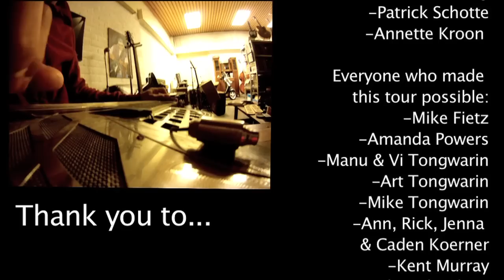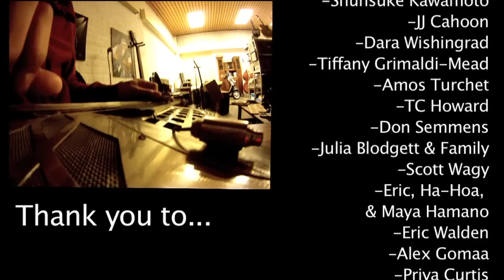Morwenna Lasko & Jay Pun: European Tour 2012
Morwenna Lasko & Jay Pun set out on a self booked tour in Europe (including Italy, Germany, and The Netherlands). This is a compilation of footage from their journey. Special thanks to Joe Lawlor.
-DMB Con-Fusion
-AER Amplifiers
Our Italian crew:
-Corsina Andriano
-Elena Pizzetti
-Chiara Renda
-Federica Bertorelli
-Silvia Bonetti
-Giulia Savarese
-Andrea Stagni
-Betty Copeta
-Claudio Trotta
-Maria Moia
-Maya Valdivia
-Lele Rasia
-Luca Russo
-Ezio Guaitamacchi
-Jam Magazine
-Lifegate Radio
-Shambala
-Ostello Bello
-Associazione culturale
La Caracola
-Theater of Marzabotto
Hosts & promoters in
Germany & Holland:
-Markus Tischner
-Fabisch Berlin
-Claudia Schuh
-Suse Nottrott
-Icke & Jutta Braun
-Andrea Rausch
-Rainer & Marion Voltmer
-Alice Salomon Hall
-Burgerverein Kleefeld e.V.
-Albert Holtslag
-Patrick Schotte
-Annette Kroon
Everyone who made
this tour possible:
-Mike Fietz
-Amanda Powers
-Manu & Vi Tongwarin
-Art Tongwarin
-Mike Tongwarin
-Ann, Rick, Jenna
& Caden Koerner
-Kent Murray
-Sandy Richardson
-Rolf Taylor
-Sarah Taylor
-Phyllis Kasonik
-Michelle Hurlocker
-Agnes Tenderenda
-Carolyn Lawlor
-James Woolwine
-Nathan West
-Dave Bartok
-Austin Cox
-Addison Barnhardt
-Tim Rose & Family
-Jen Cui & Family
-Becky Briggs
-Tommy Renino
-Pim Little
-Julia Farrill
[Red Bird Ink]
-Gina Marine
-John Brown
-Paul Heumiller
[Dream Guitars]
-Bobbi Snow
-Karl Pfefferkorn
-Shunsuke Kawamoto
-JJ Cahoon
-Dara Wishingrad
-Tiffany Grimaldi-Mead
-Amos Turchet
-TC Howard
-Don Semmens
-Julia Blodgett & Family
-Scott Wagy
-Eric, Ha-Hoa,
& Maya Hamano
-Eric Walden
-Alex Gomaa
-Priya Curtis
-Ben & Chrissy Jones
-Trish Foley & Family
-Sherri Smith
-Niall Little
-Jessica Gorman
-Robyn & Jim Dubinsky
-The Kipps Family
-Karen Barker
-Jane Shaw
-The Momorella Family
-Charlie & Jess Sallwasser
-Teddy Rivkin
-Dave & Trendy Wang
-Patrick Schotte
-Sam Ranson
-Heather Vee
-Pong & Kay Punyanitya
-Thomas, Jo Ann,
Britta-Lena, & Lavinia Lasko
Special thanks to
-Joe Lawlor